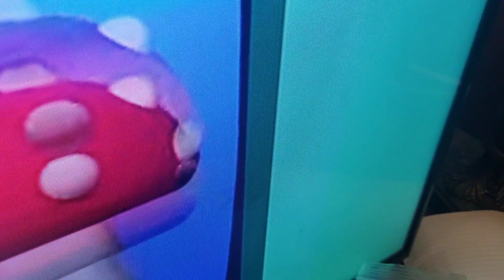September 13, 2023